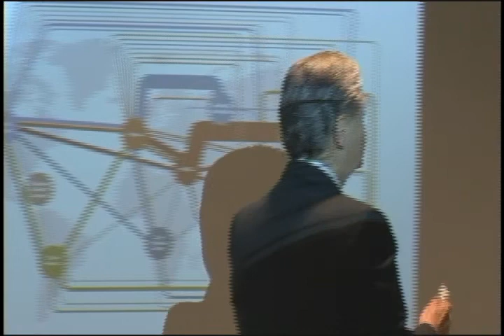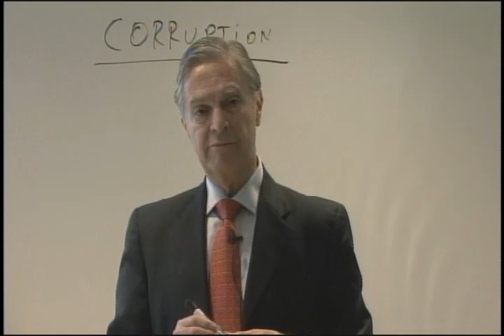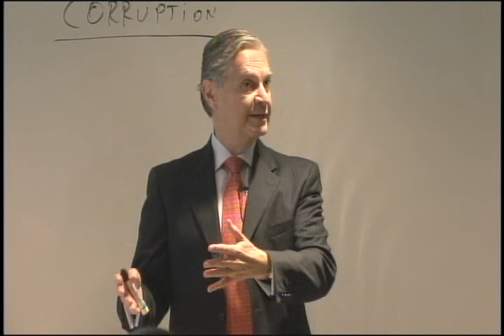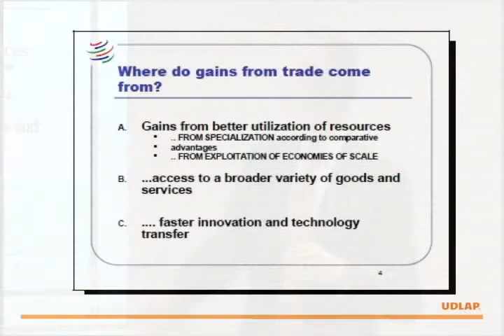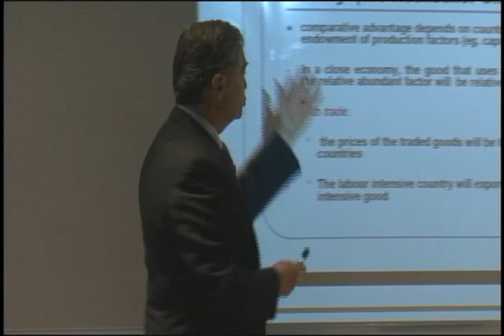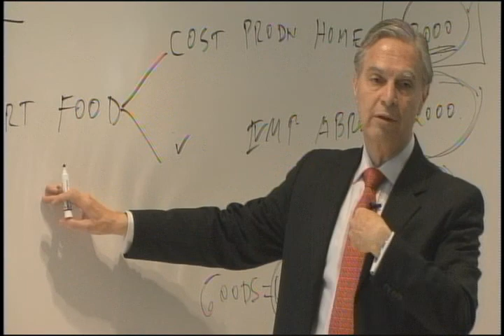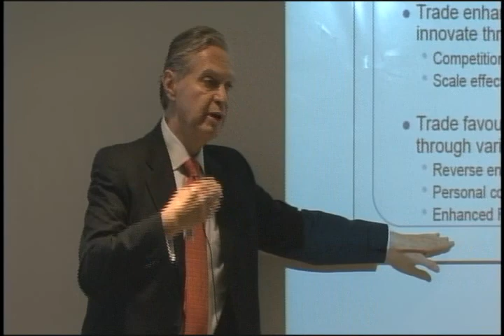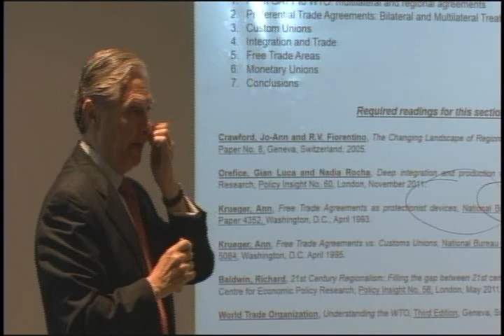International Trade Agreements 08 (Universidad de las Américas Puebla UDLAP)